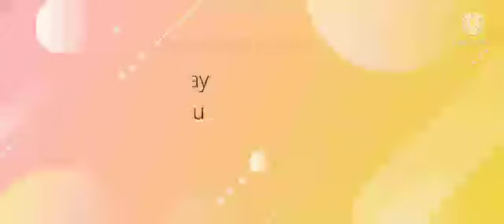Kriesha Chu - Love My Way (Audio)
The Audio Version of Love My Way by Kriesha Chu